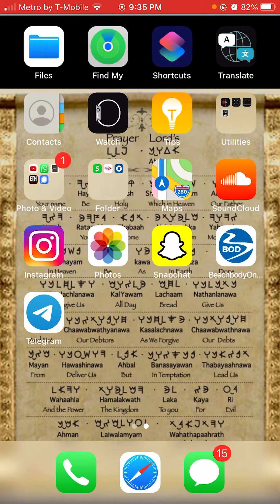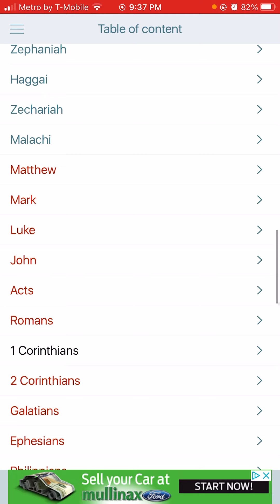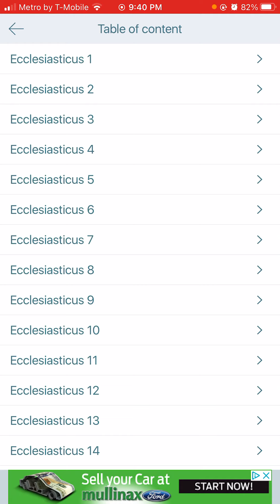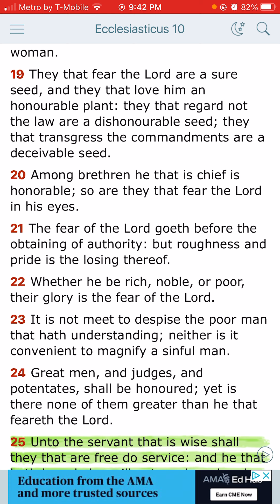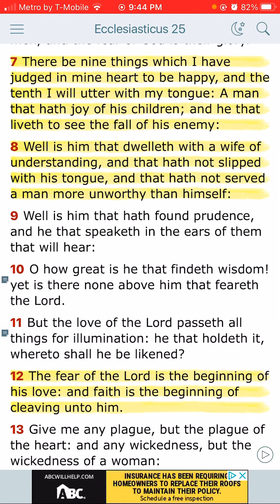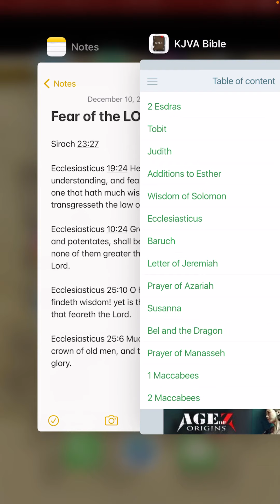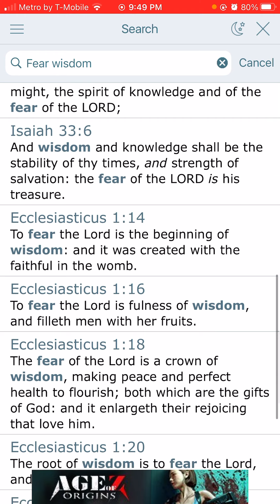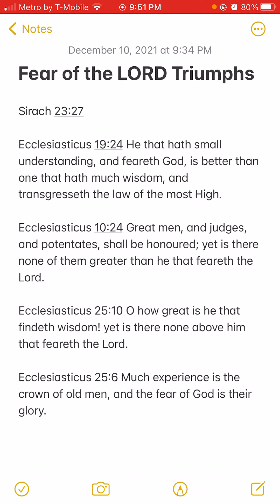FEAR OF THE LORD TRIUMPHS